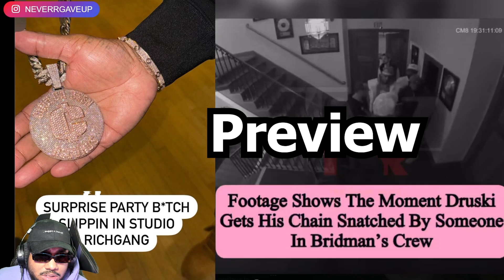Birdman PRESSED Druski & SNATCHED HIS CHAIN In Los Angeles (FULL VIDEO)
It looks like Birdman was standing on business after all as he confronts Druski after the recent back-and-forth online and recovers his Coulda Been Records chain.